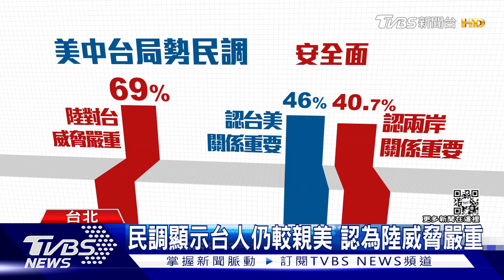美軍P-8A海神式巡邏機飛越台海 中美關係緊蹦｜TVBS新聞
間諜氣球事件後，美中關係緊繃，更影響美國民眾對於台海關係的看法，超過半數美國人認為，美國應該採取強硬的立場，阻止中國大陸用武力奪取台灣。上個月底，美國海軍P-8A海神式巡邏機，飛越台灣海峽，也讓北京當局再次跳腳。